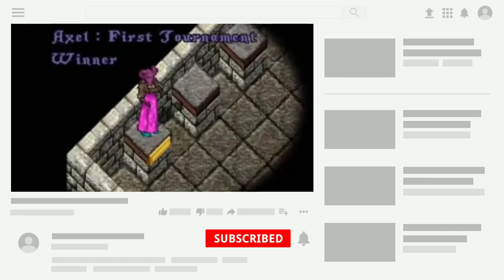Ultima Online UO Outlands Tournament Final For $$$ PVP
PLAY IN THE WAR THUNDER (bonus for my link)
ultima online
UO Outlands Tournament Final For $$$ PVP
Видео выходят примерно раз в неделю.
Спасибо!